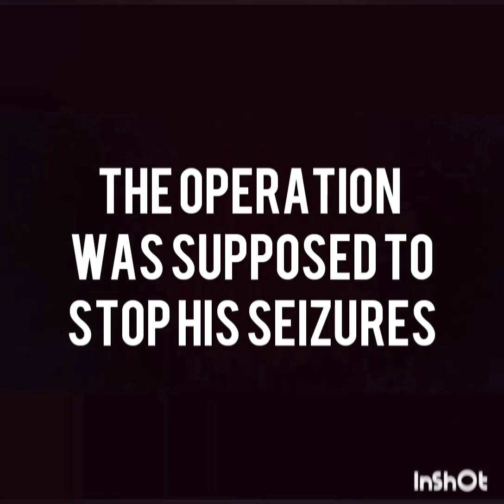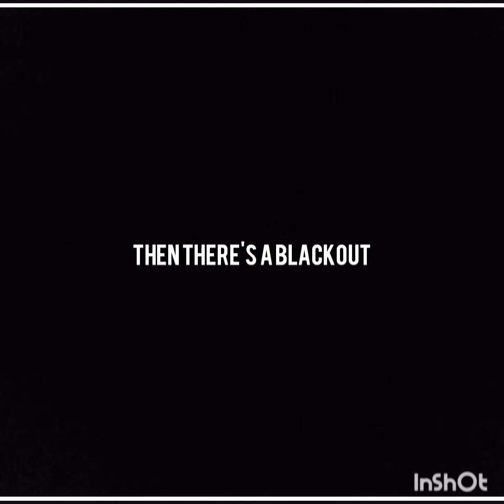The Terminal Man Trailer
I did this by myself, so it might be bad